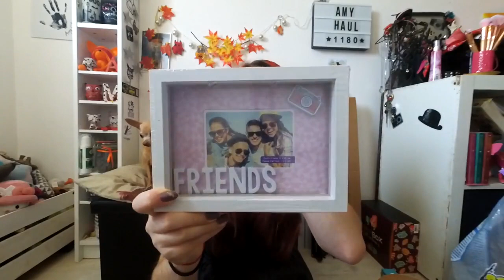📷 VLOG | Achat chez Action - Septembre #311